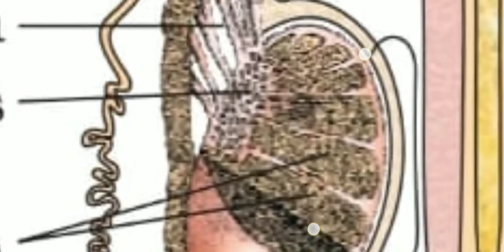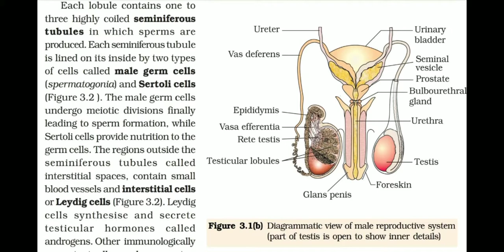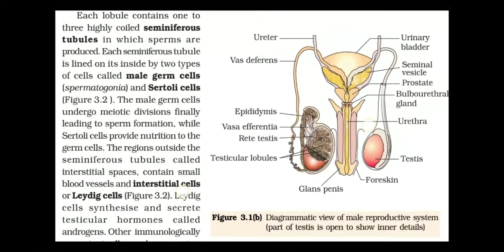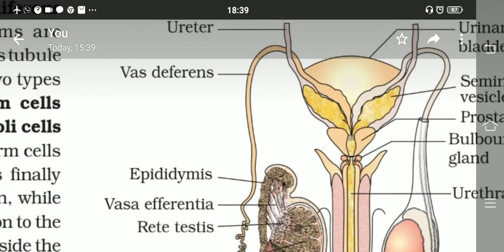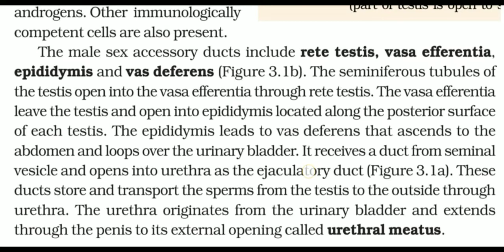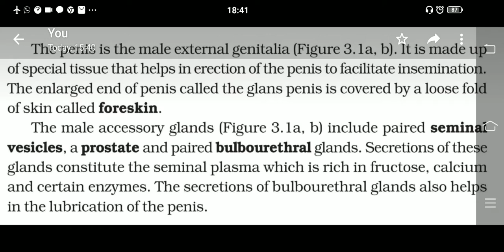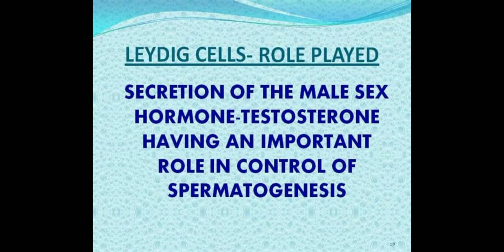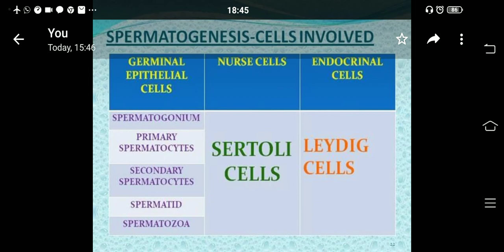Human Reproduction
Male reproductive system, ch 3 ncert xii bio